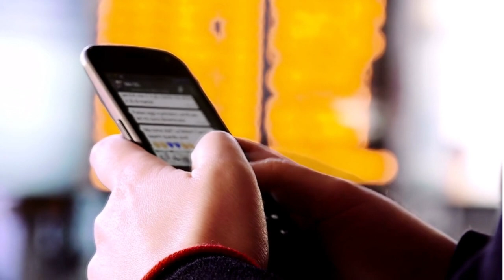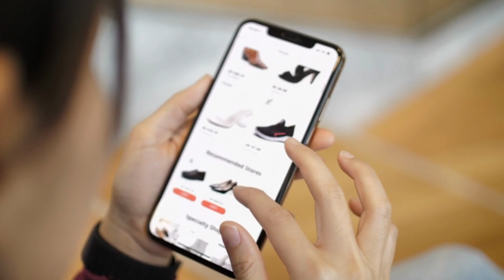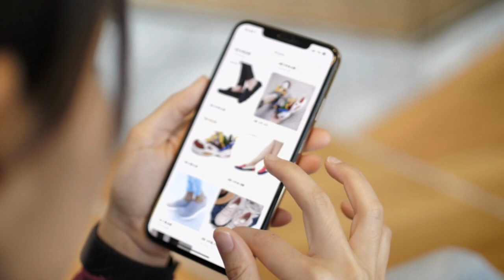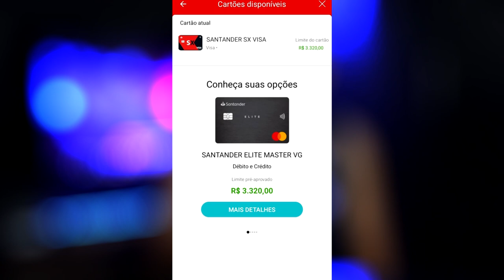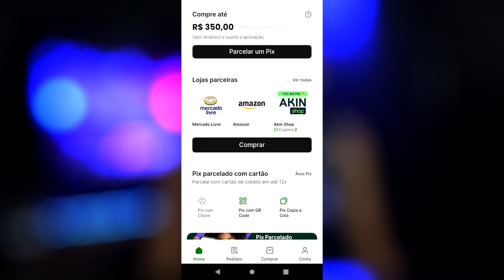SHOPPE LIBERANDO GERAL O SPARCELADO, KOIN E SANTANDER TAMBÉM CHEGANDO COM TUDO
ABRIR CONTA NO BANCO INTER COM CARTÃO DE CRÉDITO
Use o meu código F5394579 e abra a sua conta gratuita no Inter. Ao fazer isso, você já receberá 200 pontos Loop de presente! Esses pontos podem ser trocados por milhas, cashback, dólar e diversas outras opções. Aproveite essa oportunidade e venha fazer parte do Inter!